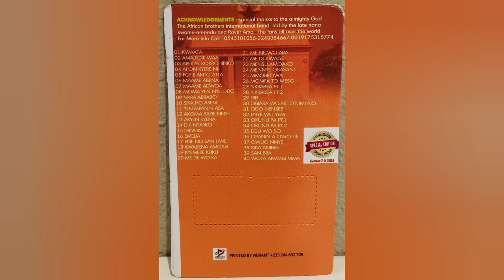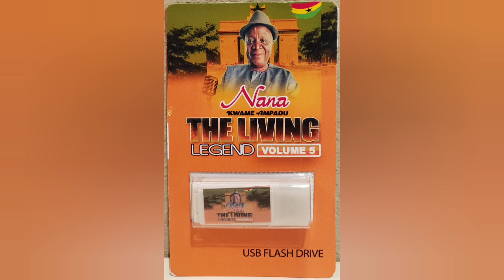GYAE SU (SLOW HIGHLIFE)